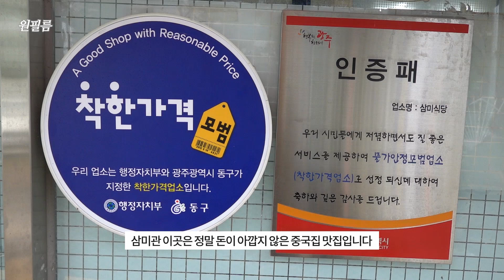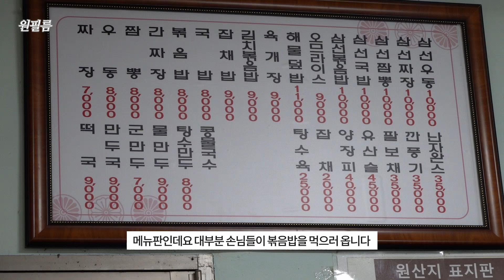광주광역시 3대 볶음밥 맛집, 삼미관 Fried rice restaurant, Korean restaurant 광주광역시맛집, 광주맛집, 광주동구청맛집, 서석동맛집, 동명동맛집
업체명: 삼미관
주차: 식당 앞이나 바로 옆 공영주차장 이용
주소: 광주 동구 백서로189번길 14-32